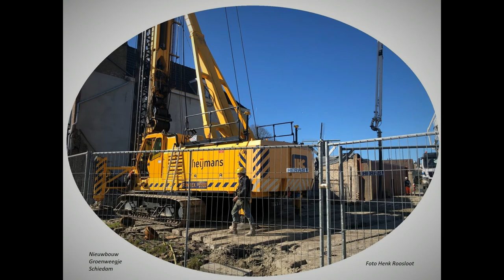Mooi Schiedam 40 foto's anders bekeken van 2011 tot en met 2022 deel 3